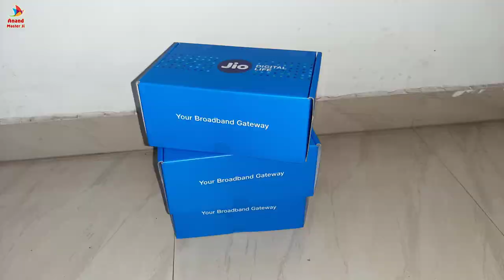Which Optical Fiber Cable Connector Best Jio & Airtel & Local Broadband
Video Name- Which Optical Fiber Cable Connector Best Jio & Airtel & Local Broadband